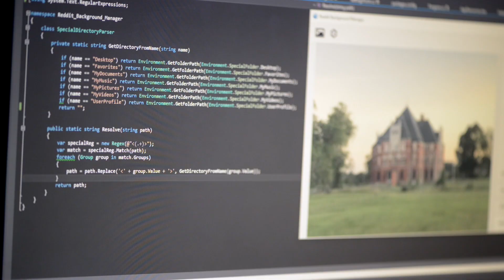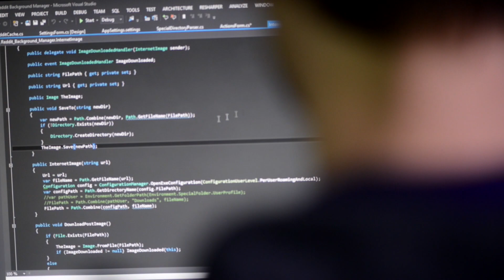Indiana Tech College of Engineering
Meet the dean David Aschliman and some professors from Indiana Tech's College of Engineering, and learn how our hands-on, project-based approach to education sets students up for success in the workplace.